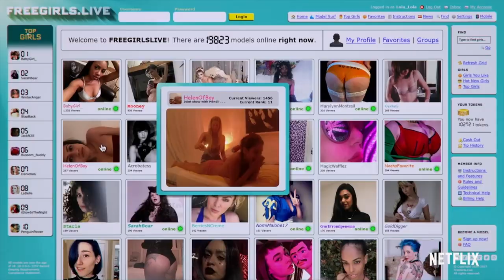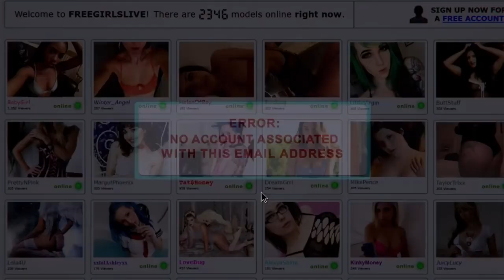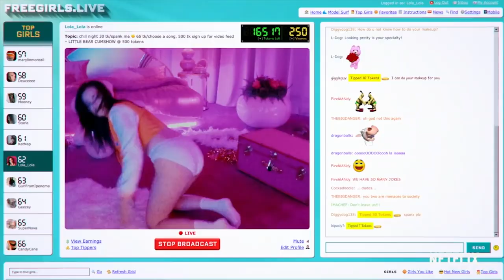Cam (2018) Netflix Ending Explained And Real Life Connection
Cam Ending Explained And Real Life Connection

Cam is a 2018 American horror film directed by Daniel Goldhaber and written by Isa Mazzei, from a story by Goldhaber, Mazzei and Isabelle Link-Levy. The story is partially drawn from writer Mazzei's own experience working as a camgirl. The film is the first feature film for both Goldhaber and Mazzei.